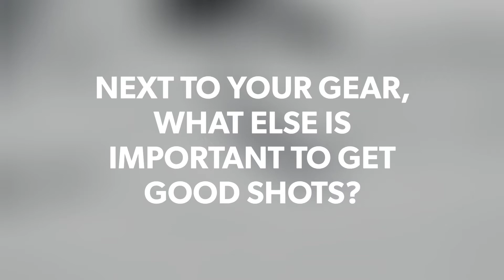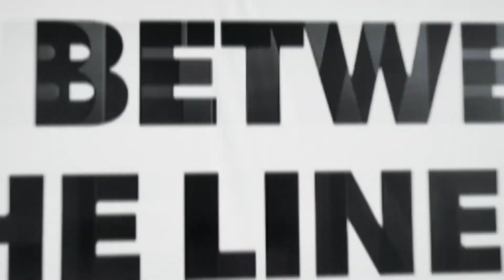BETWEEN THE LINES - "Behind the Lense" feat. Balazs Kovacs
A life "behind the lense“. Where would snowboarding be without photos and videos, stimulating our day dreams and catering food for our neverending hunger for riding. But who is taking those images? What kind of people are on the other side of the lens? How is their everyday job routine? What equipment does it require to get those sick shots?
We would like to shed light onto the backstage of snowboard photography. This episode is featuring professional photographer and filmmaker Balazs Kovacs, who moved from Hungary to the Austrian alps, driven by his dream to ride and to freeze riding on film (or SD cards).
With BETWEEN THE LINES Amplid is broadcasting a new kind of vlog, where YOU can be the director of the content. We’d like to shed light onto the unknown stories happening in the backstage area of our snowboard life – but we’d like to pick your brains and ask you which questions we should provide an answer for. Ideas? Questions? Tag your buddies as they might have questions as well.